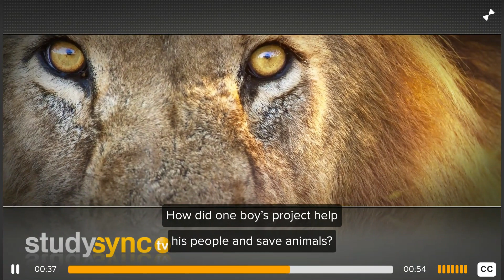A Kenyan Teen’s Discovery: Let There Be Lights to Save Lions